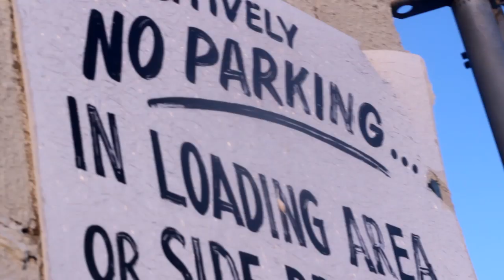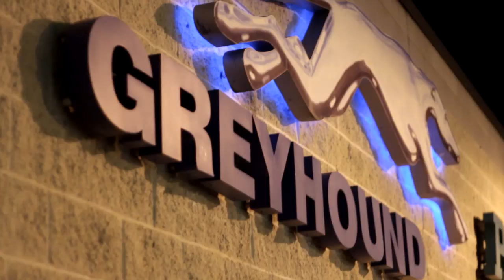Ron Stroehmann Savage Official Video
Savage
By: Ron Stroehmann,(@PunchlineKiD)
Video Shot by Jerome Upchurch ,
Terrance Foster , Jon Gross
Directed by GuddaFilms